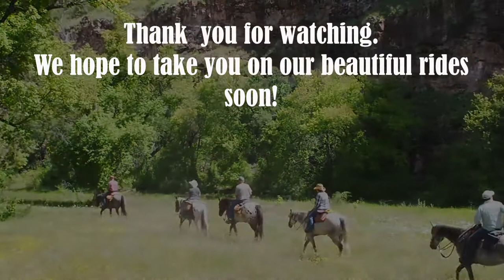Geronimo Trail Guest Ranch - Beaver Canyon Ride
Join us on our ride to Beaver Canyon at Geronimo Trail Guest Ranch in the Gila National Forest of New Mexico!

for your unforgettable ranch vacation with the most stunning views and best trained horses.